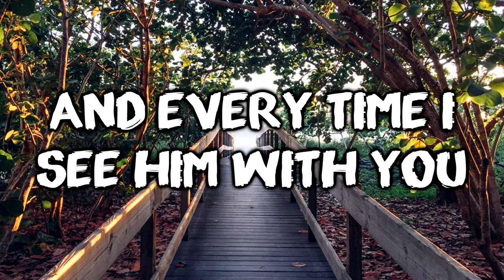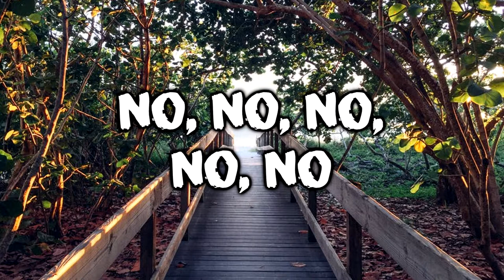LYRICS | TheFatRat - No No No